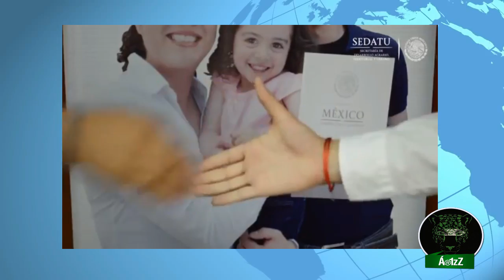Rosario Robles es la experta. El mismo esquema de SEDESOL, ahora en SEDATU